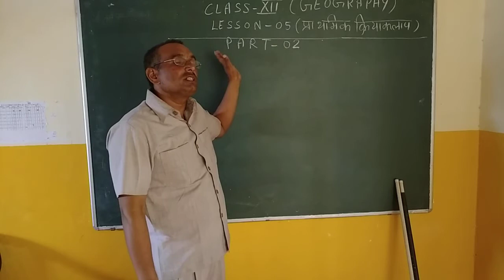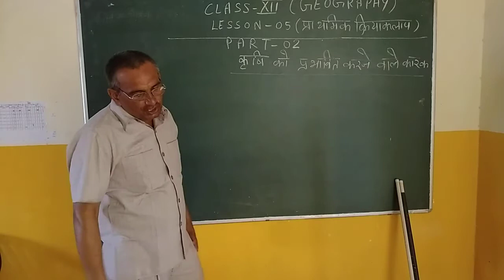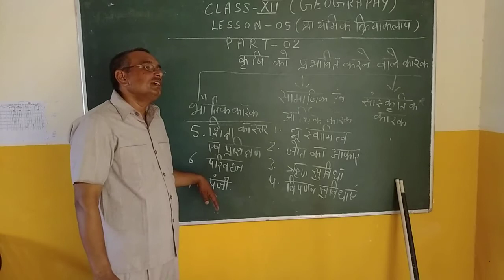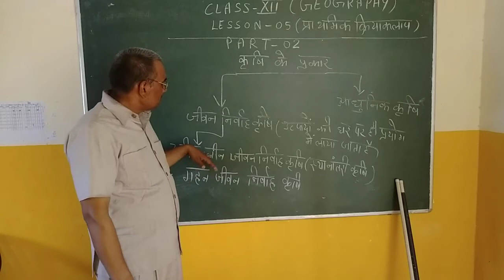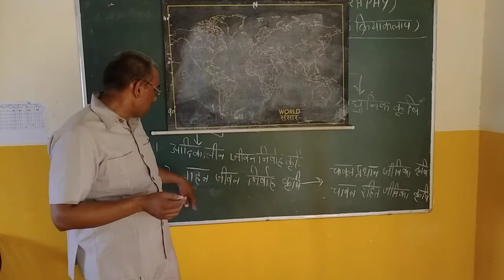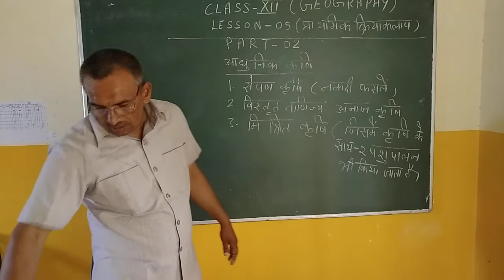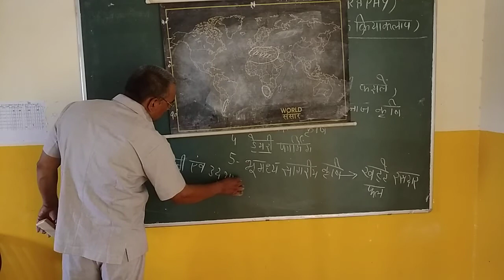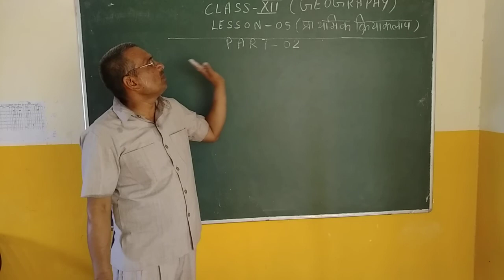Lesson -5 प्राथमिक क्रियाकलाप Part 2 || Class 12th (Geography)